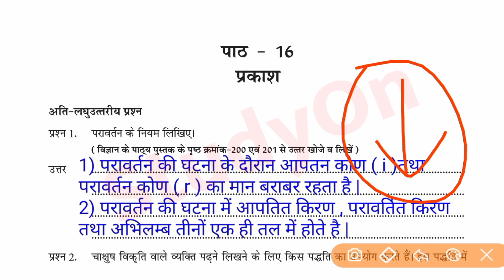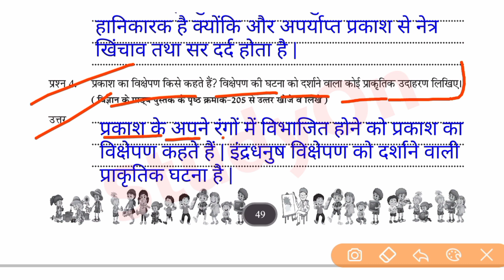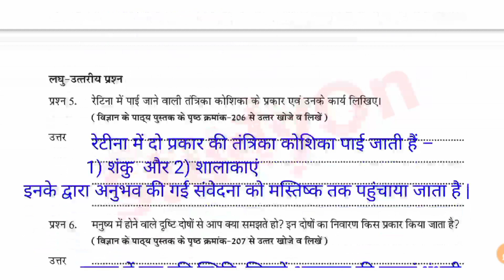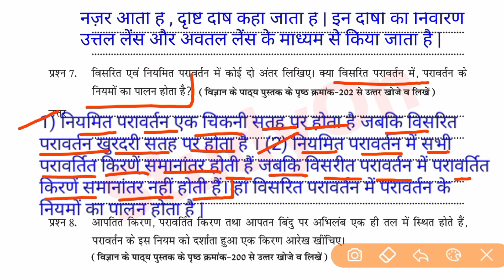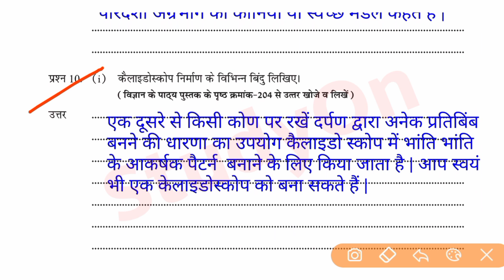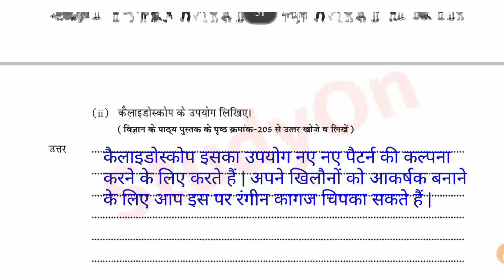8वी एटग्रेट अभ्यास पुस्तिका विज्ञान || 8th Atgrade Abhyas Pustika Science Solution 12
8वी एटग्रेट अभ्यास पुस्तिका विज्ञान || 8th Atgrade Abhyas Pustika Science Solution 12

Your Queries-

8वी एटग्रेट वर्कबुक प्रश्नोत्तर पुस्तिका विज्ञान
विज्ञान एटग्रेट वर्कबुक
प्रकाश
8 gret abhyas pustika
Atgrade Abhyas Pustika
8th Atgrade Workbook
8th Adgrade Workbook Science
Atgret workbook Pustika Solve
Atgreat Workbook hal
Atgret Workbook 8vee
8vee Atgret Workbook Solution 2022
mp board atgretd Workbook Solution